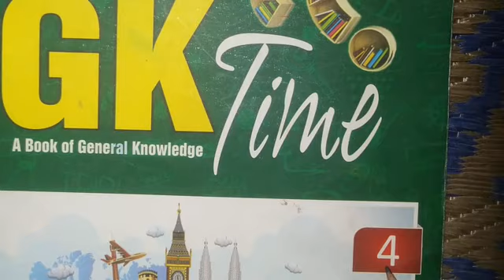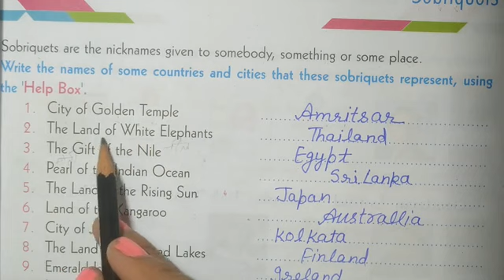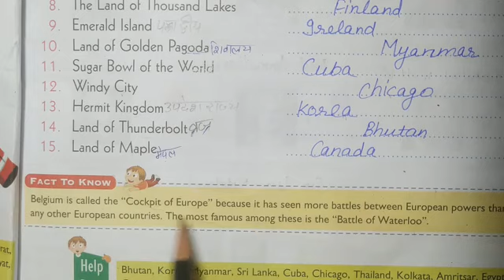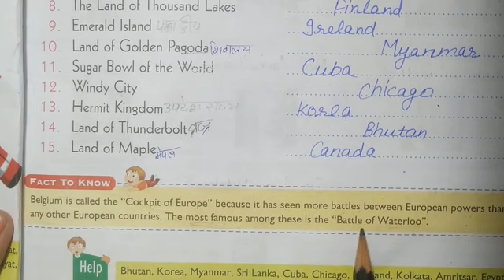General knowledge. Class-4th. Sobriquets.